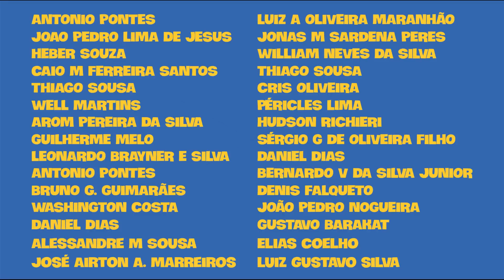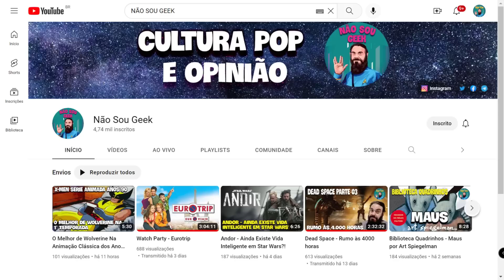Tobey Maguire e Andrew Garfield Estarão em Vingadores: Guerras Secretas